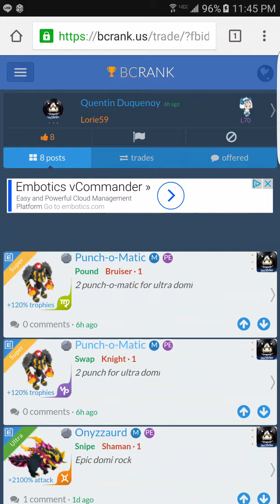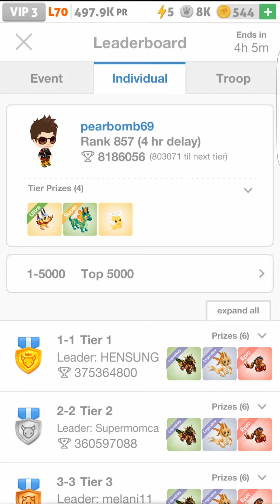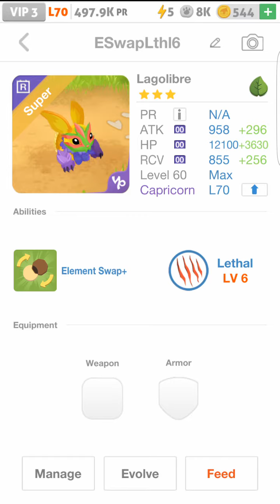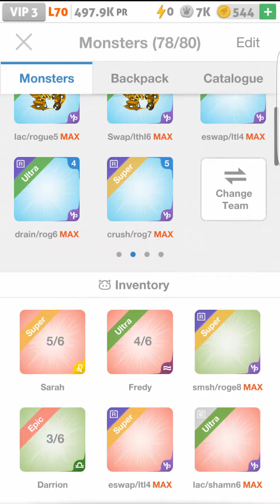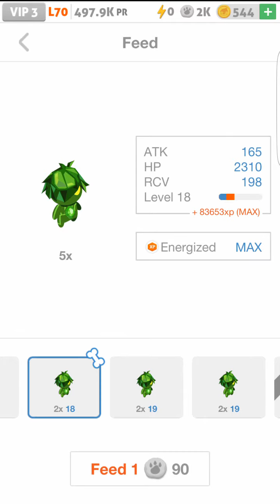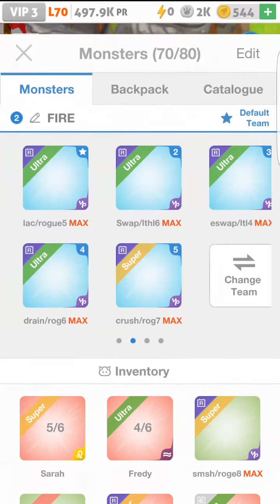Dominion update and another 2 sevo feeders made.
Also a brief player showcase:londonrose